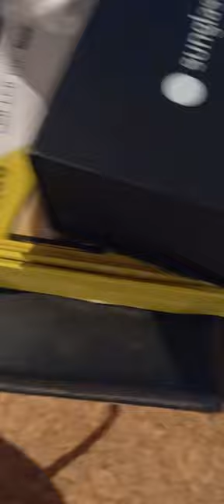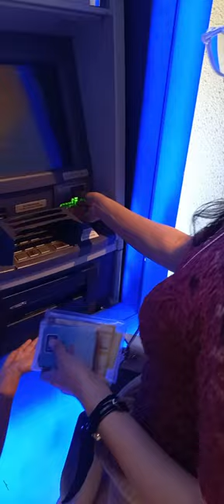Day 8- Vlog 08 | Staycation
(CCA)
SUMMER